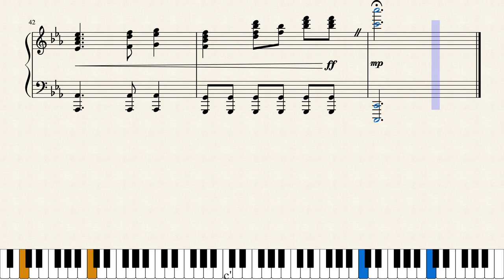Hyrule Warriors: Age of Calamity Announcement Trailer Theme (Piano Sheet Music)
Hyrule Warriors: Age of Calamity Announcement Trailer Theme
Composed by Manaka Kataoka, Yasuaki Iwata, and/or Hajime Wakai

I really like what they did with the main theme and I'm looking forward to the game and soundtrack in November :3